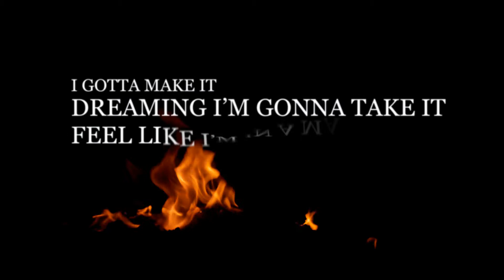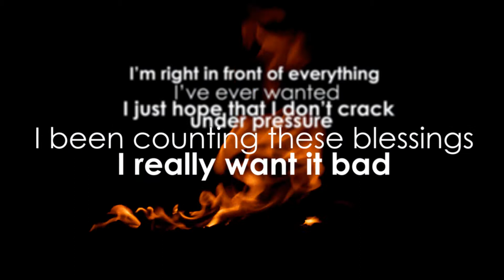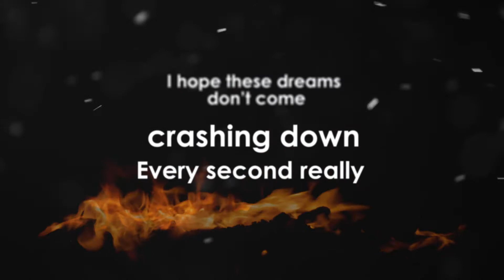Carlzvt - Save Me (Lyric Video)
'Save Me' Streaming right now everywhere you bang your beautiful jamz !!

Follow me & watch me do stuff everywhere @ Carlzvt

Prod. By Bitodelnya